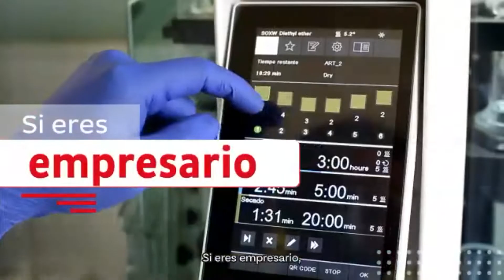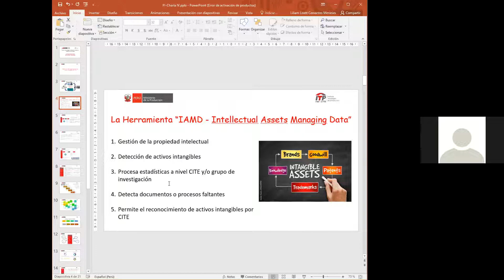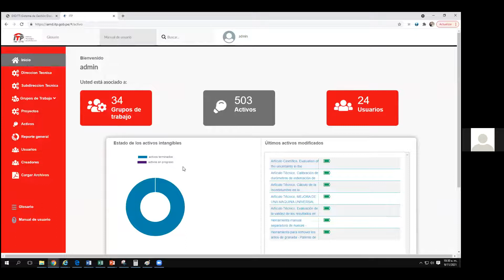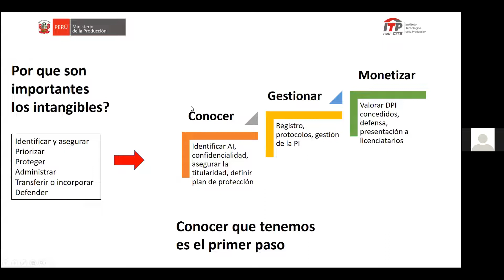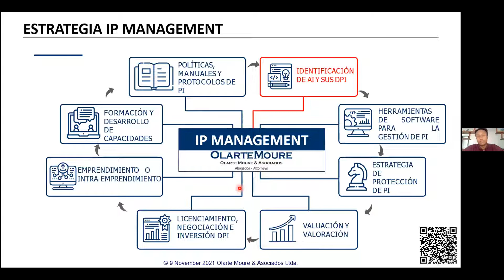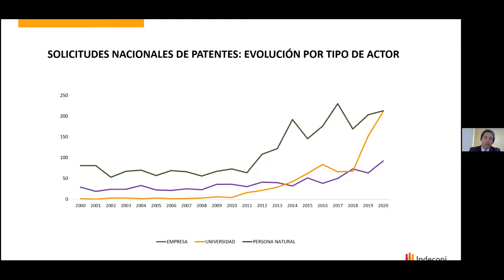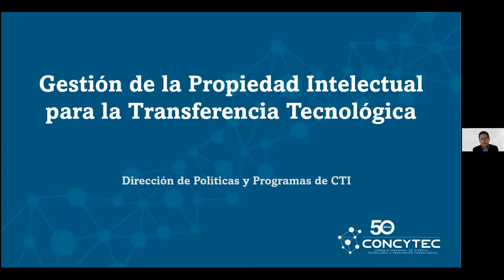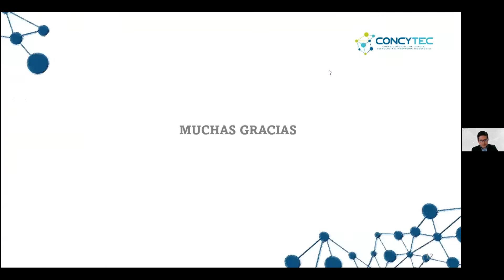Lanzamiento de la plataforma IAMD del ITP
A través de la Dirección de Investigación, Desarrollo, Innovación y Transferencia Tecnológica del ITP, presentamos la plataforma IAMD para la gestión de activos intangibles.